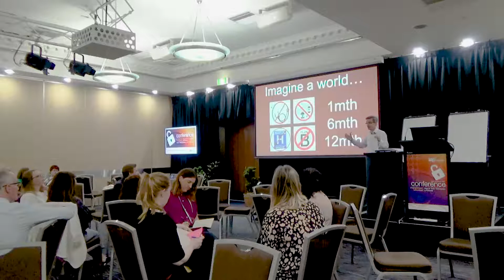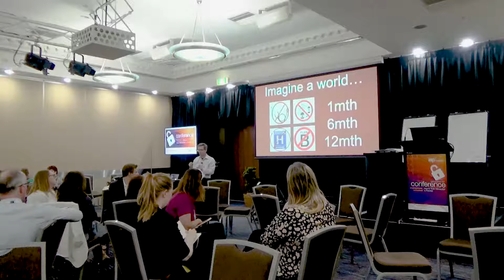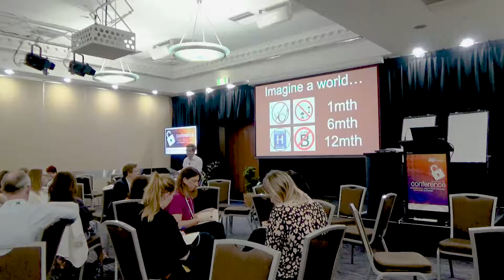Going deeper together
Speaker: Joel Levin (IAP2 Trainer and Aha Consulting)

This session is not for the feint hearted and will dive into the trust chasm facing the global population. There are no passive listeners at this session, but a method of exploring issues designed to get into the heart of our collective and individual responsibility.  Now more than ever we need a way to cut through the fake news and growing levels of mistrust in institutions globally. Surely a conference full of practitioners that live in this divide daily can go deeper together to offer real insight into how, why and what to do about it?